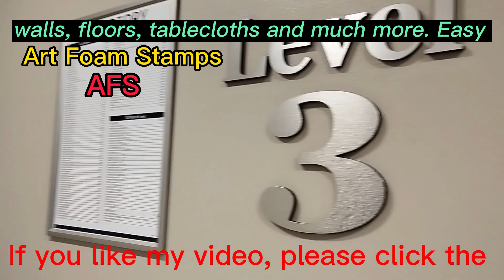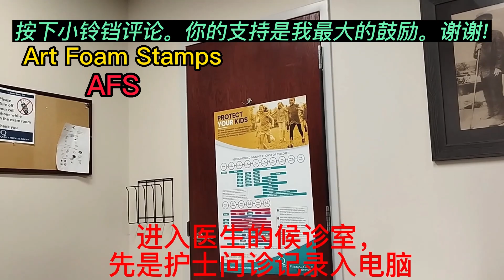美国看病难吗？老公预约看病排到三个月才看上。今天是预约好的看病时间去看看美国的诊所是怎么样的。Is it difficult to see a doctor in the United States?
美国看病难吗？我的美国老公预约看病排到三个月才看上。今天是预约好的看病时间。我们一起去看看美国的诊所是怎么样的。有疾病的都拖成了慢性病，有症状的也都慢慢转好了。Is it difficult to see a doctor in the United States? My American husband made an appointment for a doctor's appointment for three months. Today is the time to make an appointment. Let's go and see what clinics in the United States look like. Those who have diseases have become chronic diseases, and those with symptoms have slowly improved.

Art Foam Stamps is a small companies .  Double Sided Art Foam Stamps are a special design two in one stamps made by myself. Easy to hold and won‘t touch your work area. Intuitive. Can be used with acrylic paint, fabric paint or inks. scrapbook paper, smooth walls, floors, tablecloths and much more. Easy clean-up.. We do create custom stamp, custom name, Logo and foam stamp sticker to fit any order!

Art Foam Stamps 艺术绘画泡沫印章/双面艺术绘画泡沫印章是特殊设计制作的二合一印章。易于握持，不会触及您的工作区域。直观的。可与丙烯酸涂料、织物涂料或油墨一起使用。可用于纸张，光滑的墙壁，地板，桌布等等。易于清洗。我们还可为你打造一款属于你自己的印章，自己的名称，商标和自订各种图案，泡沫印章贴，请随时与我们联系或在Etsy上的ArtFoamStampsAFS卖家订购。

展示艳姐我远嫁美国人的工作，生活，美食，旅游，创业，百科，时事，中美文化差异等等。
Show me married American work, life, food, travel, entrepreneurship, encyclopedia, current affairs, cultural differences between China and the United States, etc.